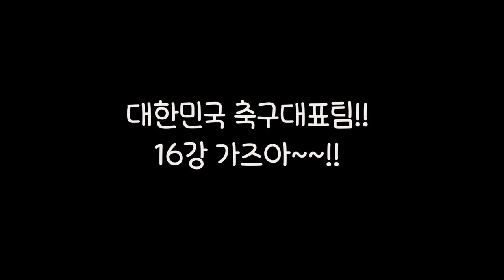생참치회 먹는데 성게 서비스 폭탄 받았습니다!!수원 미나미참치 2부 술먹방 Eatingshow Mukbang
1부 해체 영상에 이어지는 2부 먹방입니다
맛나게 참치를 먹고있는데 성게알 서비스 폭탄을 맞았습니다
황홀하네요~!!!

해당 영상은 사비로 구매후 제작한 영상임을 알려드립니다

인스타
jobswa